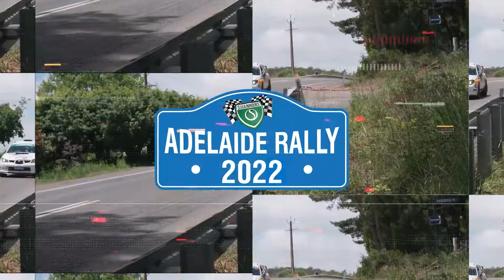Ben Newman - Subaru Impreza WRX Spec C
Ben Newman on how cars such as his Subaru Impreza WRX Spec C will be more competitive amongst a levelling of the playing field in the 2022 Shannons Adelaide Rally.